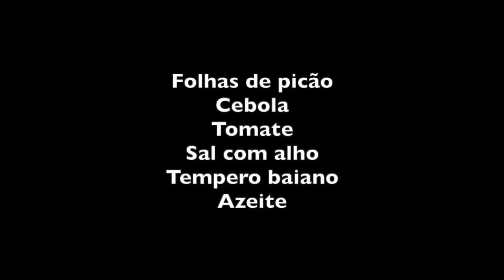ALEXANDRINA E CHICO ABELHA FAZEM PICÃO REFOGADO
INGREDIENTES

Folhas de picão
Cebola
Tomate
Sal com alho
Tempero baiano
Azeite

Lavar as folhas, picar fininho como se fosse couve.
Cortar a cebola e o tomate em cubinhos.
Refogar no azeite a cebola, depois os tomates, em seguida o sal com alho e o tempero baiano.
Por último coloca-se o picão e refoga-se até murchar bem.

Bom Apetite!!!

Para informações mais detalhadas dos usos medicinais do picão, assista este video do Daniel Forjaz no Canal Autor da Própria Saúde

Trilha sonora de Beto Quadros
Conheça o trabalho do artista no site abaixo